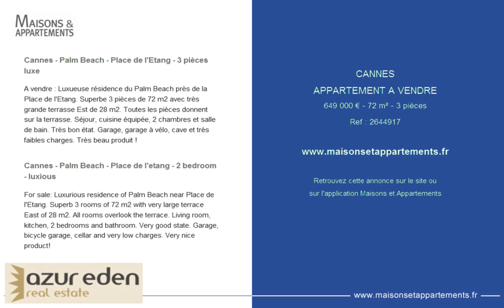CANNES - APPARTEMENT A VENDRE - 649 000 € - 72 m² - 3 pièces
Référence : 2644917

Cannes - Palm Beach - Place de l'Etang - 3 pièces luxe
A vendre : Luxueuse résidence du Palm Beach près de la Place de l'Etang. Superbe 3 pièces de 72 m2 avec très grande terrasse Est de 28 m2. Toutes les pièces donnent sur la terrasse. Séjour, cuisine équipée, 2 chambres et salle de bain. Très bon état. Garage, garage à vélo, cave et très faibles charges. Très beau produit !

Cannes - Palm Beach - Place de l'etang - 2 bedroom - luxious
For sale: Luxurious residence of Palm Beach near Place de l'Etang. Superb 3 rooms of 72 m2 with very large terrace East of 28 m2. All rooms overlook the terrace. Living room, kitchen, 2 bedrooms and bathroom. Very good state. Garage, bicycle garage, cellar and very low charges. Very nice product!

Cette annonce vous est proposée par l'agence AZUR EDEN IMMOBILIER